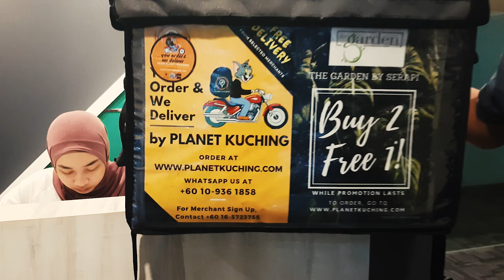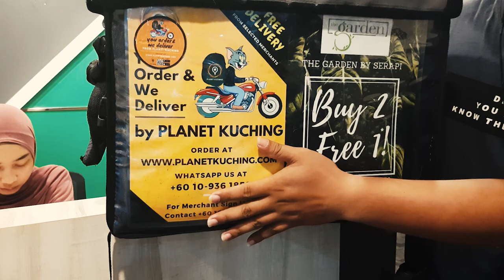Planet Kuching Entrepreneurship Project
We express our thanks to Planet Kuching for their co-operation in completion of our project.

We did some promotion for them.

Planet Kuching is one of the best and fast growing food delivery in Kuching.